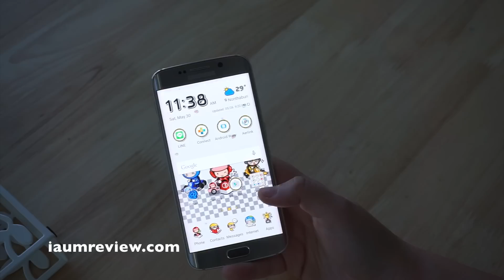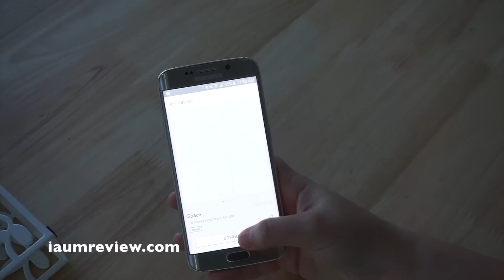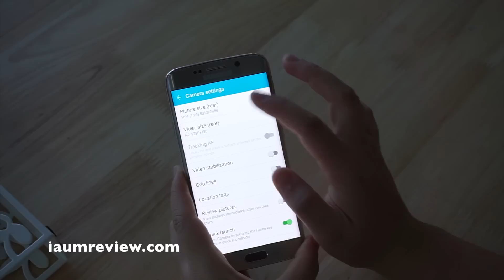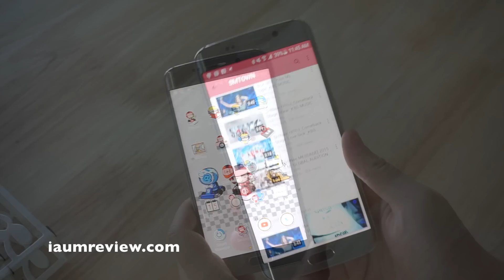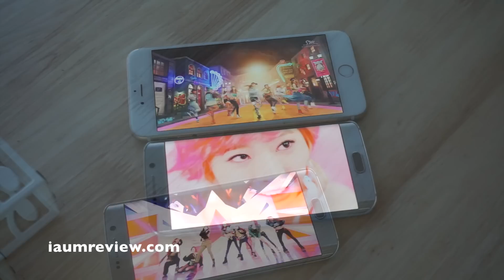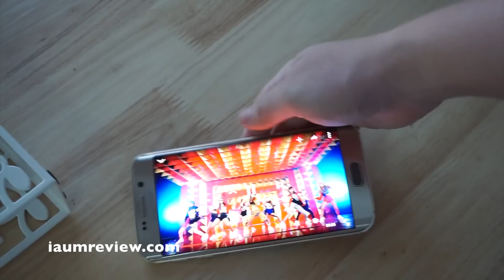[Full HD] รีวิว Samsung Galaxy S6 Edge :EP1: พระจันทร์ ดวงดาว อะไรก็สวยยย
รีวิว Samsung Galaxy S6 Edge